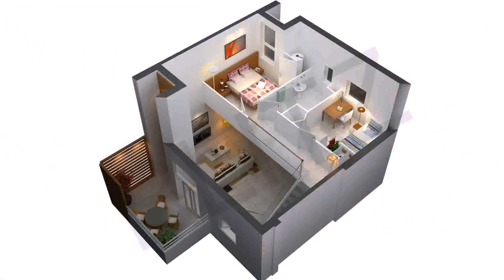House Plans Design Photos - Gif Maker DaddyGif.com (see description)